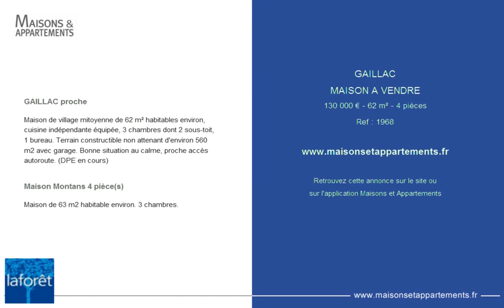GAILLAC - MAISON A VENDRE - 130 000 € - 62 m² - 4 pièces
Référence : 1968

GAILLAC proche
Maison de village mitoyenne de 62 m² habitables environ, cuisine indépendante équipée, 3 chambres dont 2 sous-toit, 1 bureau. Terrain constructible non attenant d'environ 560 m2 avec garage. Bonne situation au calme, proche accès autoroute. (DPE en cours)

Maison Montans 4 pièce(s)
Maison de 63 m2 habitable environ. 3 chambres.

Cette annonce vous est proposée par l'agence LAFORET GAILLAC